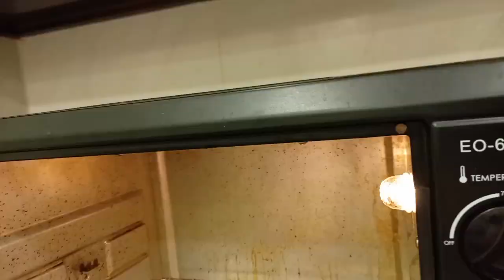Potato with mozarela simple recipe